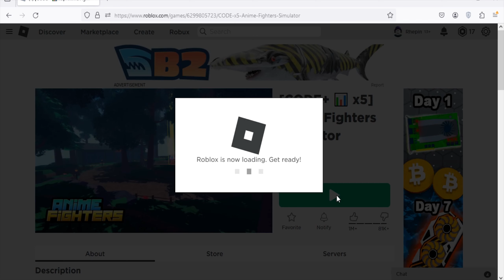Roblox Anime Fighters Simulator New Codes February 2024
New codes for rewards in Roblox Anime Fighters Simulator